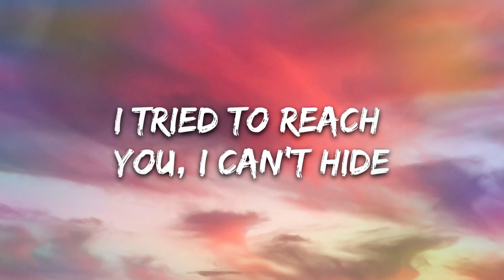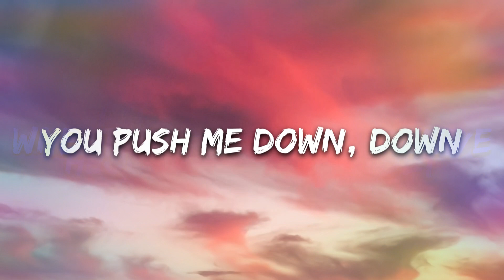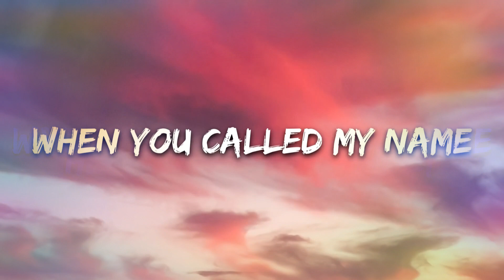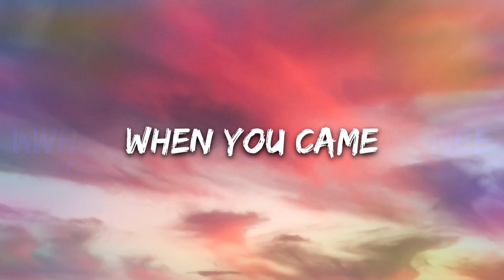Tik Tok Trending Music 🔥🔥KINA - Can We Kiss Forever | Full Lyrical Song | AG Creation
whatsapp song,
DjSuraj Farrukhabad,
breakup status,
bewafa status, heart Toching Status
, heartbroken status,
Whatsapp status,
romantic songs ,
romantic love story ,
whatsapp status,
New boys attitude status  status,
 sad status,
song,
attitude status,
heart touching status,
 whatsapp status
 love status,